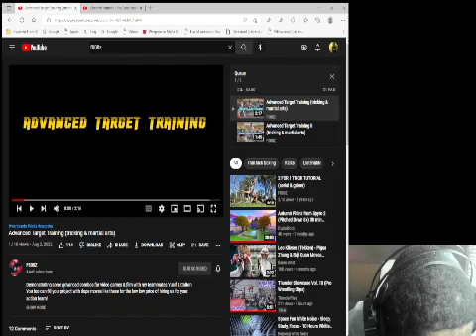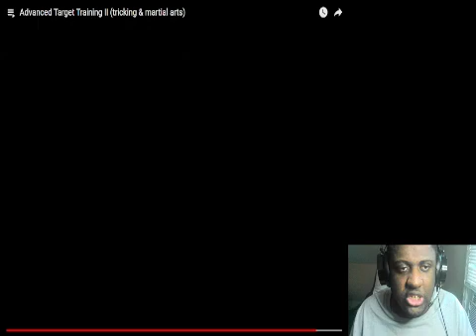Advanced Target Training 1 & 2 (Tricking & Martial Arts) Reaction